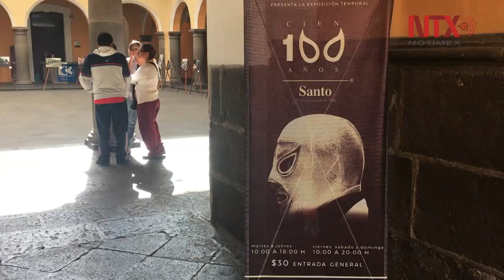“Santo, El enmascarado de Plata. Cien Años” en Casa de Cultura de Puebla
La muestra “Santo, El enmascarado de Plata. Cien Años”, se encuentra en las salas de la Casa de Cultura de Puebla con el propósito de celebrar los 100 años del natalicio del deportista mexicano.